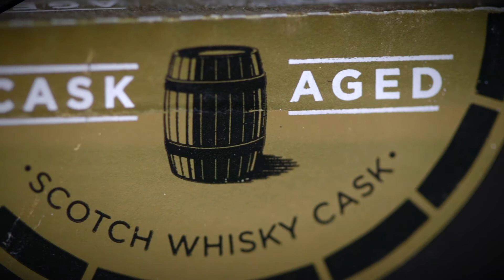Serious Cigars: A Look At Davidoff's The Late Hour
Check us out at SERIOUSCIGARS.COM

Just hearing the name Davidoff sparks thoughts of luxury, exclusivity and class. The Davidoff company has been offering quality tobacco goods since their inception in 1968. Beginning then, Davidoff cigars have grown to be one of the most exclusive and prestigious brands in the world today. Recently Davidoff introduced the Winston Churchill Late Hour cigars and its been the hot topic of the cigar world ever since. These premium cigars feature a beautiful Cuban Seed wrapper that engulfs Dominican and Nicaraguan long fillers that have been aged in single malt whisky casks for 6 months. This aging process is the first of its kind and the result is nothing short of amazing. The late hour is a complex stick with tons of depth and a unique flavor profile. You’ll experience notes of dark coffee, black pepper a touch of sweetness and a woodsy spiciness that’s limited to the Late Hour. Treat yourself to one of the most sought after cigars on the market today with the Late Hour at Seriouscigars.com